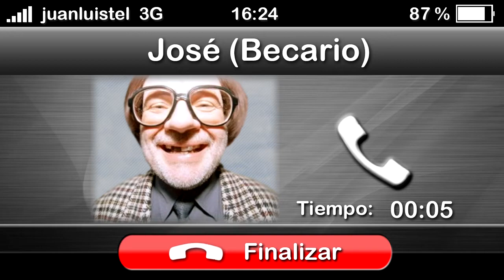Caminitos que el tiempo ha borrado